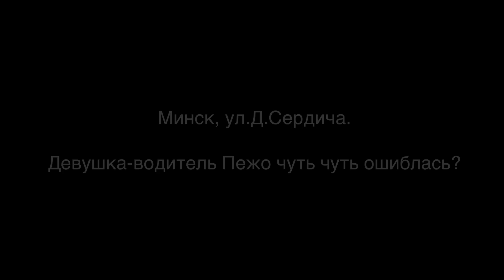Минск. Дамы за рулём. Сердича.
Минск, ул.Д.Сердича.
Девушка-водитель Пежо чуть чуть ошиблась?

ПДД РБ

48. На перекрестке при запрещающем сигнале регулировщика или светофора водители должны остановиться перед дорожным знаком «Стоп-линия» (линией горизонтальной дорожной разметки 1.12), а при ее отсутствии:
48.1. перед светофором, руководствуясь пунктом 106 настоящих Правил;
48.2. перед пешеходным переходом -- при отсутствии светофора;
48.3. перед ближним к водителю краем тротуара -- при отсутствии светофора и пешеходного перехода;
48.4. перед краем пересекаемой проезжей части дороги -- при отсутствии светофора, пешеходного перехода и тротуара.
106. Водитель, въехавший на перекресток при разрешающем сигнале светофора, должен выехать в намеченном направлении независимо от сигнала светофора на выходе с перекрестка, при этом он обязан уступить дорогу встречным транспортным средствам, движущимся прямо или направо. Если на перекрестке перед светофорами, расположенными на пути следования водителя, имеется дорожный знак «Стоп-линия» (линия горизонтальной дорожной разметки 1.12), водитель обязан руководствоваться сигналами каждого светофора.